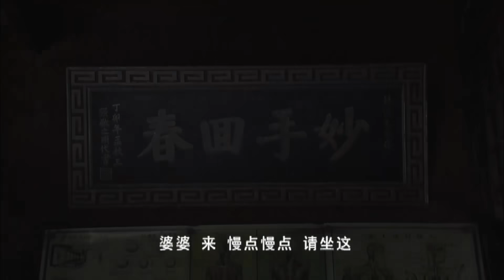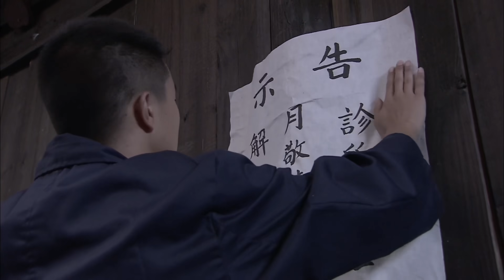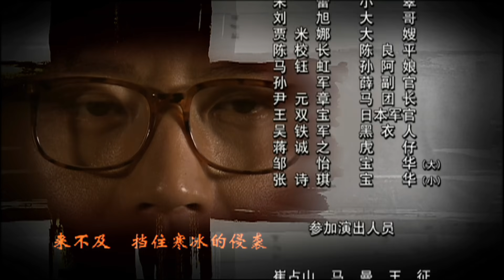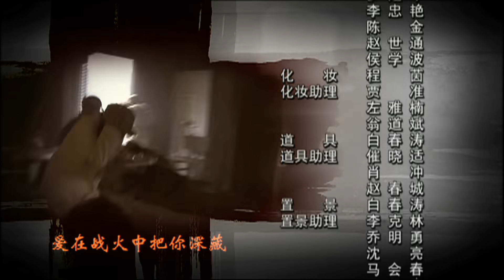《军医 Medical Officer》第07集（主演：邓超，张嘉益，李小冉，马雅舒）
《军医》
主演：邓超，李小冉，马雅舒，张嘉益

▶剧情介绍：
林五哥（邓超）和郭三妹（李小冉）是一对青梅竹马的恋人，三妹积极进步，五哥只想做一名好医生，两人在人生道路的选择上出现了分歧。势利的郭父欲将三妹嫁给大军阀做姨太太，而拒绝了五哥的提亲。三妹雨夜逃婚投身革命，郭父怕家丑外扬，对外佯称三妹已经上吊身亡。军阀得知三妹的死讯，强抢二妹。危急关头五哥挺身而出，称二妹是自己的未婚妻。为使郭家和二妹免遭不测，五哥娶了二妹。婚后两人过着安静的生活，善良的二妹温柔体贴，默默支持照顾着五哥，五哥对家庭也是全心全意地尽责，只是对三妹的思念始终萦绕在五哥的心头。三妹参加新四军后回到家乡筹集药品，知道五哥和姐姐已经结婚生子，只好将感情封存在心里。未死的爱人突然出现，扰乱了五哥平静的生活，五哥尽全力支持三妹的革命工作以此表达对三妹未尽的爱意。剧终，二妹为救五哥而遭日军绑架生死未卜，三妹则倒在了日军的枪口之下，五哥终于拿起武器奔赴抗日战场为家人为民族而战。